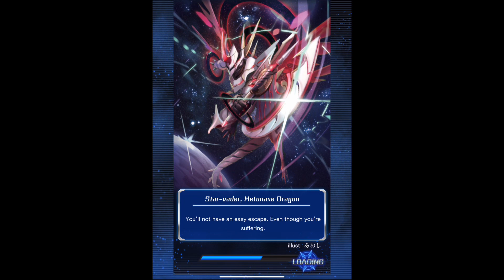Cardfight Vanguard Zero Main Story Part 92